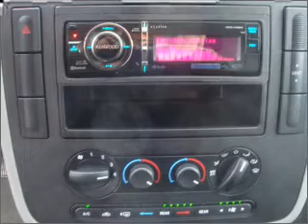2004 Ford Freestar - Bellevue WA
Year: 2004
Make: Ford
Model: Freestar
Trim: S
Engine: 3.9 liter 6 cylinder 12 valve
Transmission: 4-Speed Automatic
Color: Blue
Mileage: 97011
Address:
15000 SE Eastgate Way